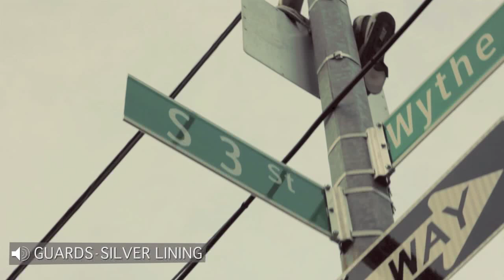The JanSport Bonfire Sessions 2013 with Parquet Courts, Guards and Fletcher C. Johnson in Brooklyn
Highlights from our Last Bonfire Sessions of 2013 in Brooklyn, NY on September 21st. Held in Havemeyer Park, Brooklyn, with performances by Parquet Courts, Guards, and Fletcher C Johnson.